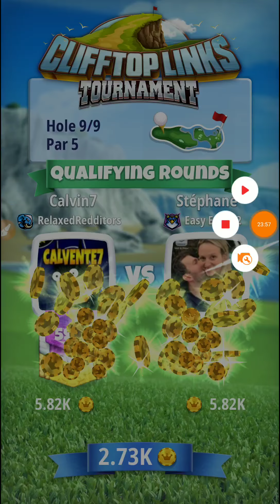Clifftop Links Tournament [EXPERT] - Qualifying Round - Golf Clash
Directly to each hole!

00:00 Hole 1 - Max distance +20%. Thorn shot, minimum dstance -15%
03:45 Hole 2 - 1:1 +1.5 rings aprox
05:44 Hole 3 - Max +20%
09:27 Hole 4 - Max +5 or 10%
11:25 Hole 5 - Apox max distance. Sniper +20%
15:28 Hole 6 - Thorn mid distance
18:58 Hole 7 - Sniper +30%
21:02 Hole 8
23:57 Hole 9 - Quarterback 1:1 +1.5 rings. Goliath, mid distance